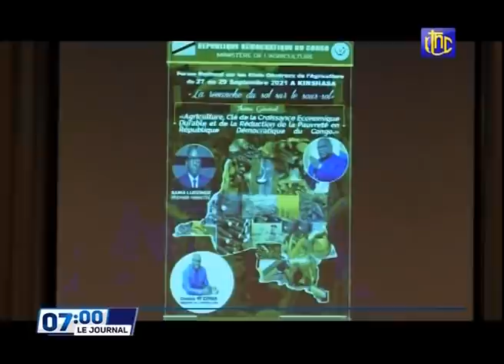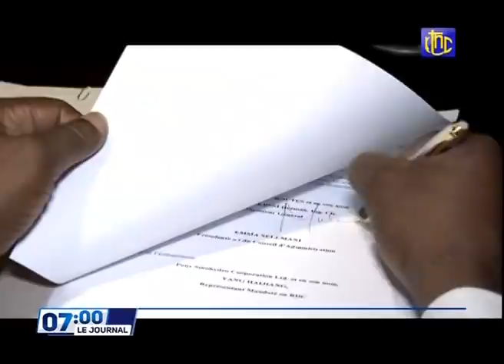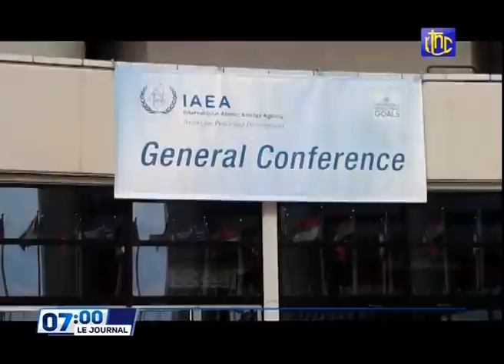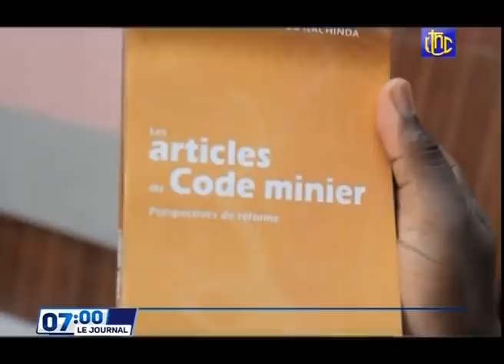🔴RDC SUIVEZ LE GRAND JOURNAL DE CE MARDI 28.09.2021 RTNC EDITION 07H00